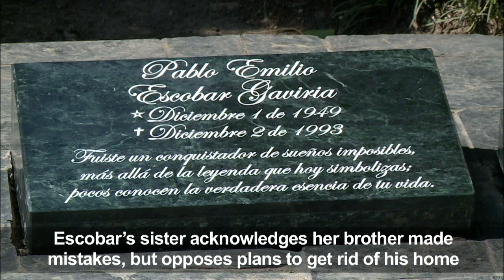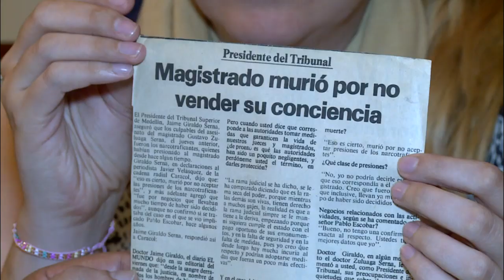The city of Medellin wants to get rid of Pablo Escobar stigma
Twenty-five years after the death of Pablo Escobar, Medellin wants to get rid of the stigma of drug trafficking and violence that has left its society torn between repudiation and admiration, pain and gratitude.